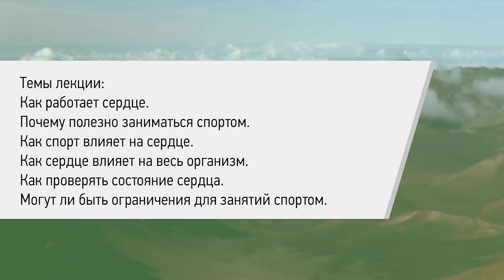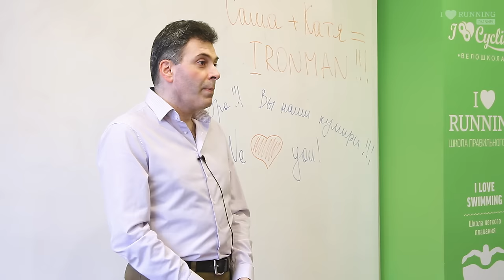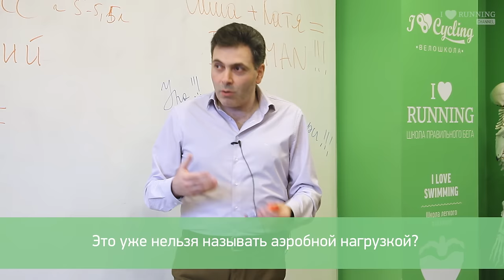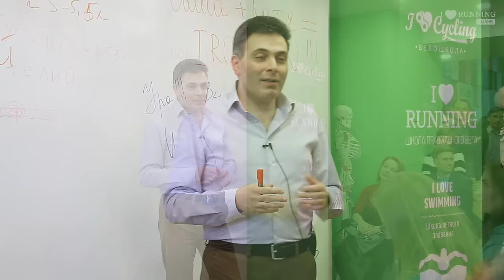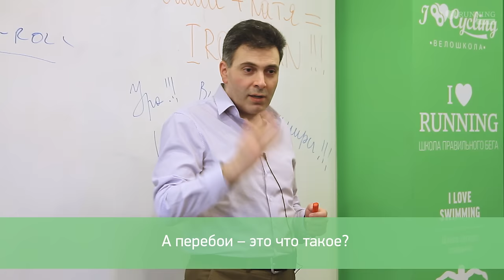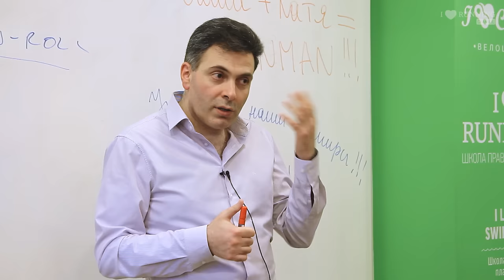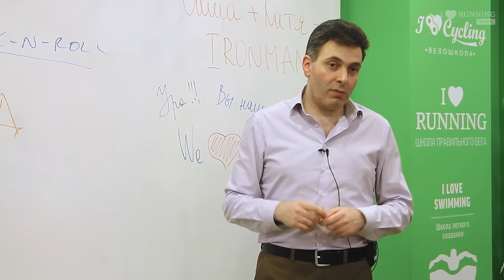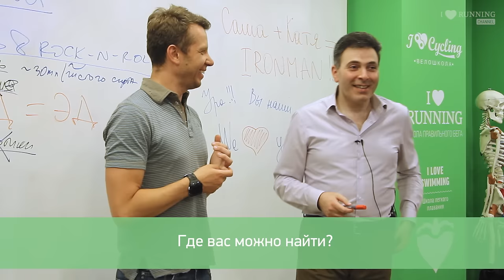Бег и сердце. Встреча 2. Симон Мацкеплишвили в Лектории I LOVE RUNNING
Симон Мацкеплишвили — врач-кардиолог с уникальным опытом более, чем 20 лет, профессор и доктор медицинских наук.

Симон — автор многочисленных монографий, диссертаций, возглавляет кардиологию в Университетской клинике МГУ им. М.В.Ломоносова, член Всероссийского, Европейского, Американского кардиологических обществ, член и профессор Международной академии наук при ООН.

Темы лекции:
Как работает сердце?
Почему полезно заниматься спортом?
Как спорт влияет на сердце?
Как сердце влияет на весь организм?
Что нужно проверять и как часто если мы говорим о сердце?
Могут ли быть ограничения для занятий спортом?
И другие, волнующие спортсменов-любителей вопросы.